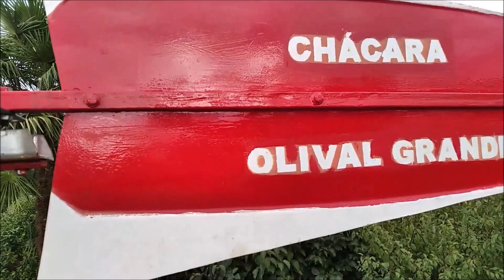Turbina de vinte e quatro pás a funcionar na torre a grande velocidade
Montagem na torre da turbina leve e de muitas pás. Primeiras medições de produção de energia e avaliação de funcionamento.